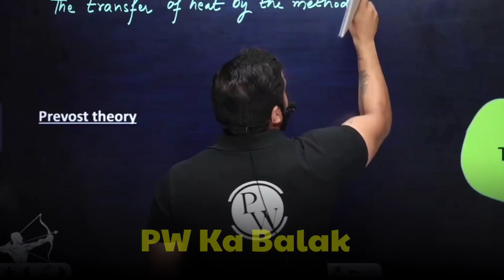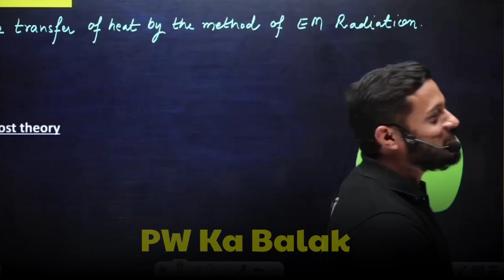PW Live Class se Pen Gayeb |Rajwant Sir OP|Rajwant Sir Funny|Physicswallah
PW Live Class se Pen Gayeb |Rajwant Sir OP |Rajwant Sir OP | Rajwant Sir|Rajwant Sir Funny|Physicswallah|Rajwant Sir Story

PW Motivation,
PW Talks,  ashish sir Lakshya Batch
PW Fantube,